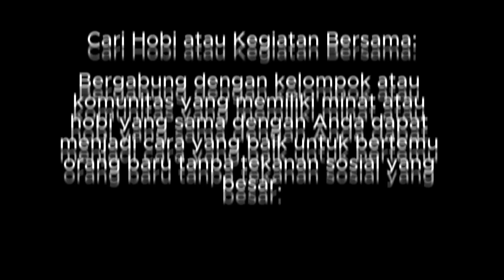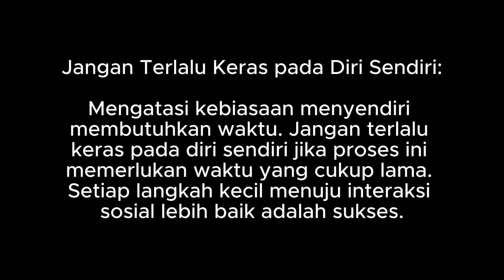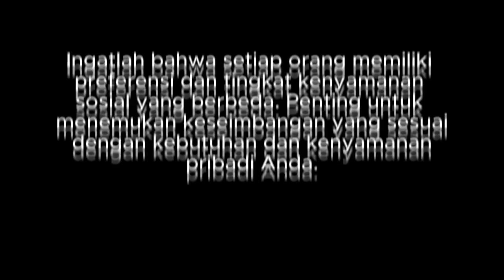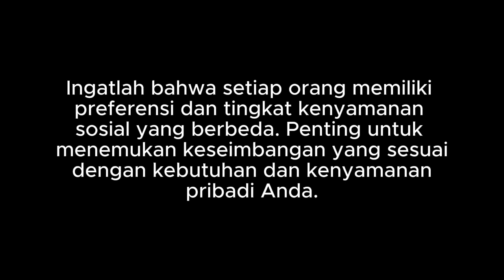Tips Mengatasi Kebiasaan Menyendiri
Mengatasi kebiasaan menyendiri bisa menjadi proses yang memerlukan waktu dan usaha. Berikut adalah beberapa tips yang mungkin membantu: